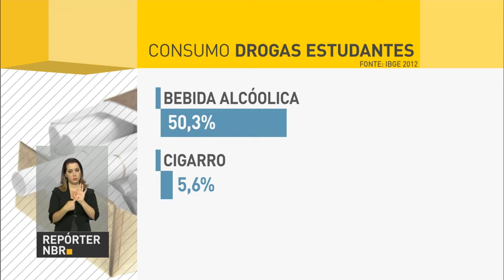Aumenta acesso de jovens a álcool e drogas, revela IBGE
REPÓRTER NBR - 30.08.16: O número de adolescentes entre 13 e 15 anos que já consumiram bebida alcoólica aumentou. A informação é da Pesquisa Nacional de Saúde Escolar 2015, realizada pelo IBGE. O levantamento indica também que o consumo de cigarro entre esses jovens, caiu de 6% para 5,6%.